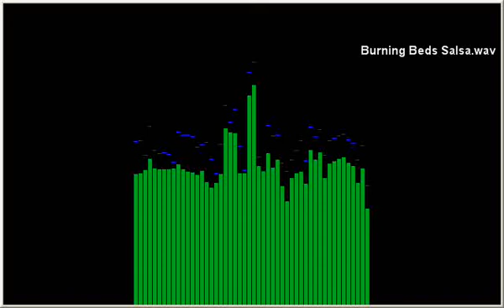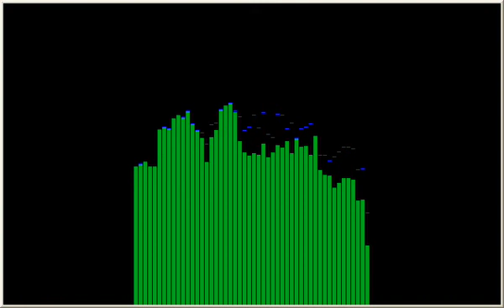Ian Dury & Pia Frankenberg - Burning Beds Salsa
Taken from the original sountrack to the film Brennende Betten.